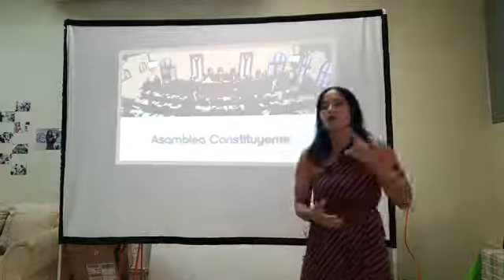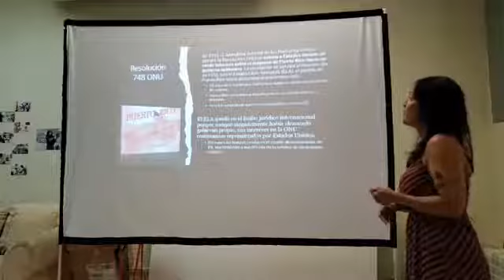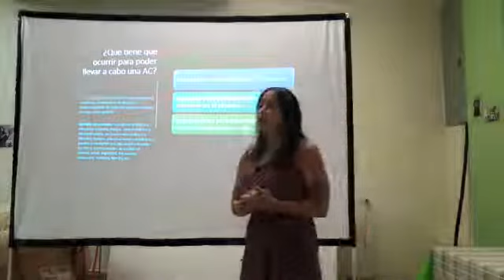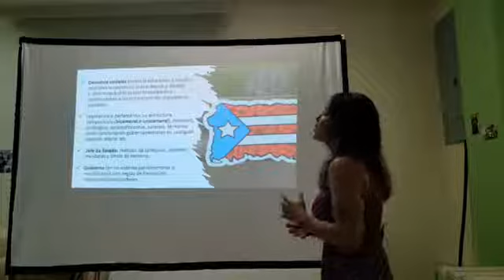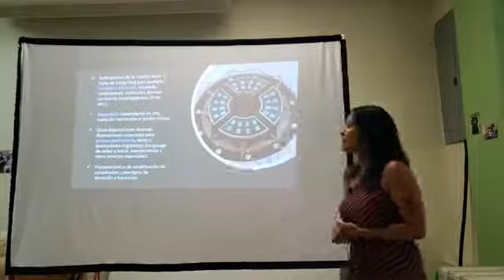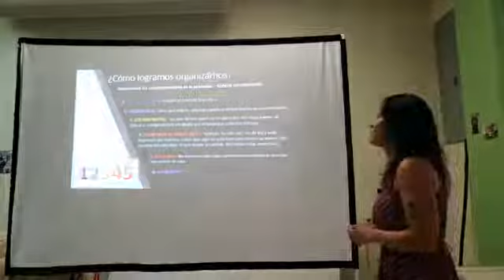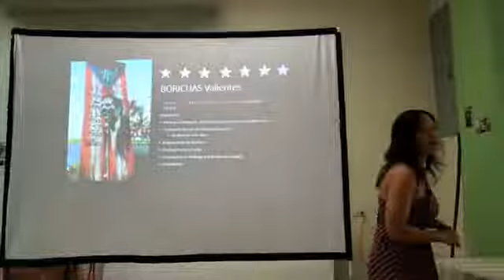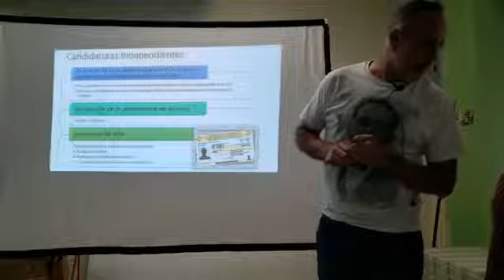PUERTO RICO: 4 de 4 parte de asamblea constituyente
Aprende sobre la Asamblea Constituyente y cómo se follan a los candidatos independientes 🇵🇷

🤬Hoy en mi vecindario de nuevo, ahora, no hay luz ni agua, sino que se imponen hipócritamente restricciones innecesarias para poder acceder a servicios esenciales como la educación y la salud pública. Muchos mueren innecesariamente por falta de electricidad 😷💉

Todavía piden la tarjeta blanca del CATARRO ESE y la prueba absurda. Y EN LA VEJEZ no hacen un hospital Y YA han asignado fondos durante años y sabemos por qué. Solo las prestaciones familiares del secretario de salud... La gente de Viequens muere porque no todos reciben beneficios del transporte aéreo. ¿Qué pasa con el Ferris? Guau.

En el nuevo hospital queremos ver subastas de transporte y por ética y moral se exige que la familia sea excluida de este posible genocidio. Nadie del PNPPD está enjuiciando. Solo política hasta que se sienten en la silla. Es por eso que las agencias que incluso las personas muertas están cayendo en las esquinas. Ellos, el Secretario, todos lo permiten... 😒

Los colectivos llevarán lentamente el mensaje que dará paso a un cambio real sin intolerancia política. Educación consciente... Con la quiebra que lleva el país y los intereses que ni siquiera pueden pagar, tendremos que tocar la constitución, sí o sí ✍🏼

✊🏼Quien quiera oír, escucha. La quiebra no fue causada por el comunismo o el socialismo, ni por Cuba o Venezuela. Fue provocado por tu confianza depositada en personas corruptas del PNPPD y muchas incluso del PIP 🤷🏻 ♀️